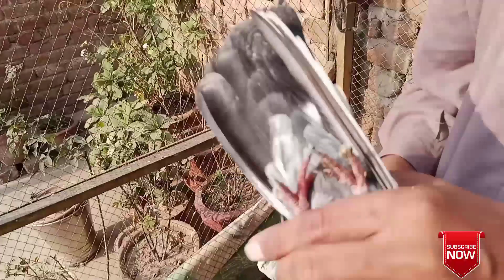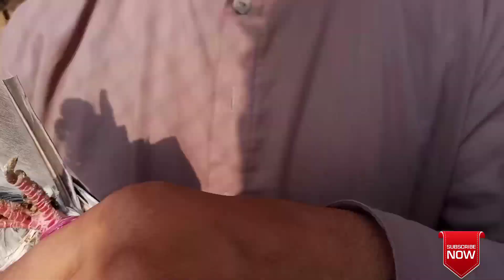mohar waley kabootar || 03157082491 what's app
Thanks to all my frnds 💞💞💞